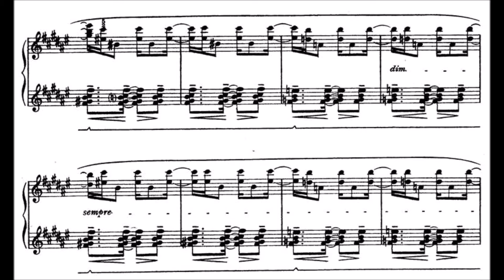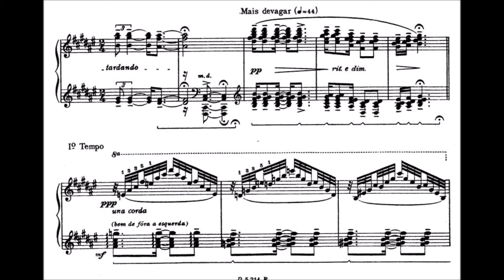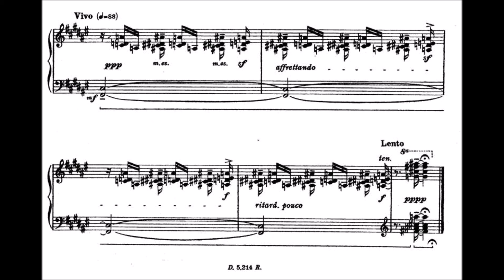Francisco Mignone - Lenda Sertaneja No.6 (Francisco Mignone, piano)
Lenda Sertaneja No.6, de Francisco Mignone, interpretada pelo autor.